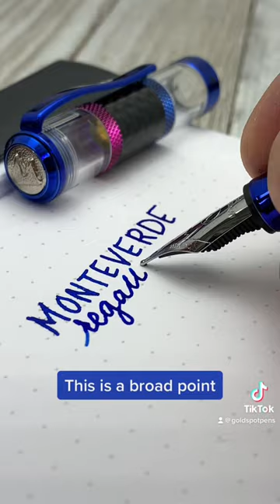Monteverde Regatta Sport Demo Rainbow fountain pen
Grab hold of the Monteverde Regatta Sport and don't let go! This pen kicks writing into high gear with a futuristic style and performance that handles beautifully.

The Regatta Sport Demo/Rainbow alternates bands of clear, polished resin with colorful, knurled metal rings and a woven carbon fiber section. Deploy either a fountain pen nib or rollerball tip with speed thanks to the Regatta's magnetic cap.

Shop the Monteverde Regatta Demo/Rainbow you see in this video